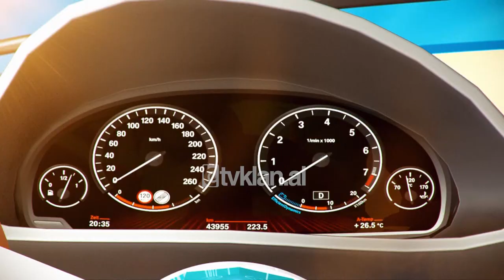Stop/ Video virale, si e mbyllin telefonin shqiptarët, misioni i pamundur. (22 Shtator 2022)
Në rrjet po qarkullon një video e një vajze ukrainase, të cilës i ka bërë përshtypje, sesi e mbyllin shqiptarët telefonin.Ajo ka treguar, se të mbyllësh telefonin në Shqipëri, është një mision i vështirë, pasi bashkëbiseduesit vazhdojnë të flasin pa pushim.